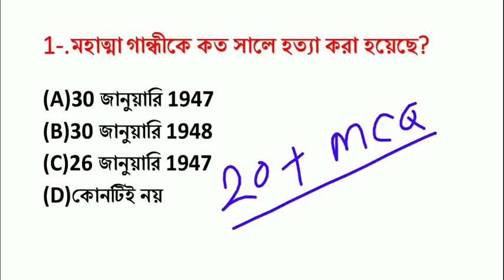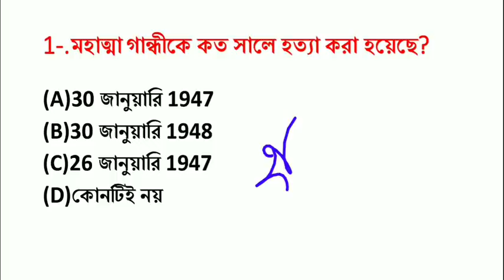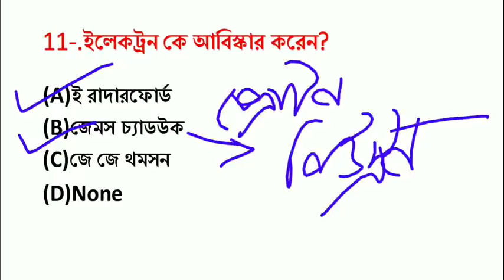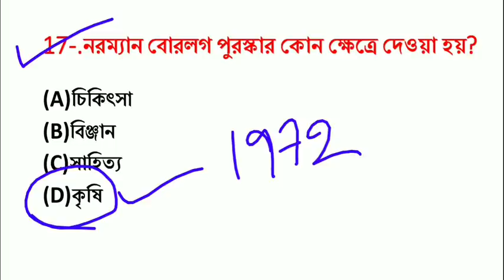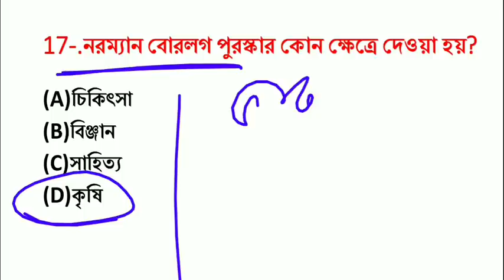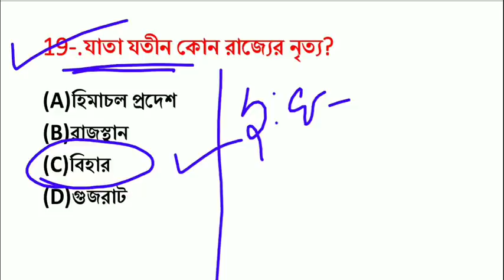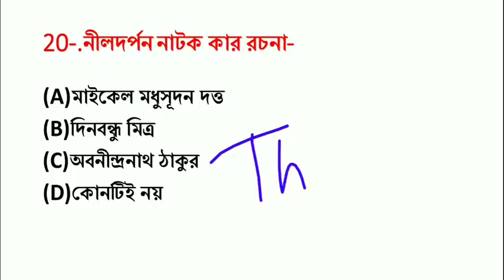7:00PM Mock Test-27 | imp Questions For WBP, WB SI, WB Abgari Exam, Rail Group-D, NTPC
হ্যালো ফ্রেন্ড, আজকের এই ভিডিওতে আমি তোমাদের সাথে আলোচনা করবো খুবই গুরুত্বপূর্ণ প্রশ্ন যে প্রশ্নগুলো সাম্প্রতিক তোমাদের যে সমস্ত পরীক্ষা আছে সেই সব পরীক্ষার জন্য গুরুত্বপূর্ণ।